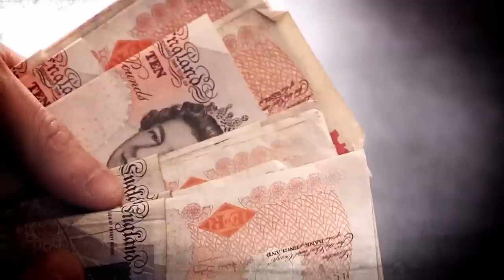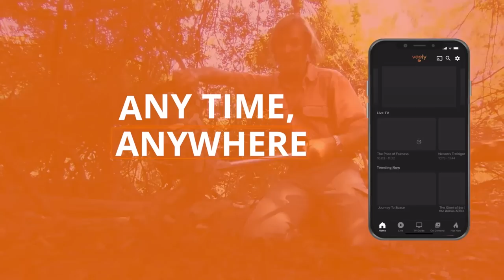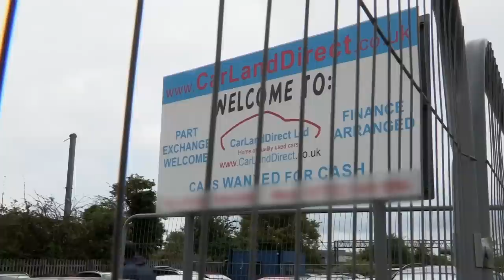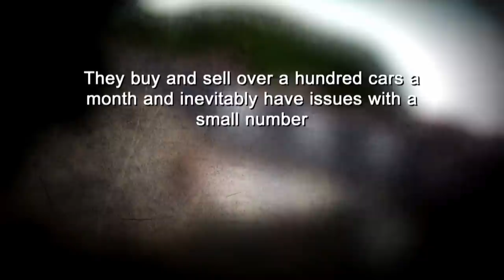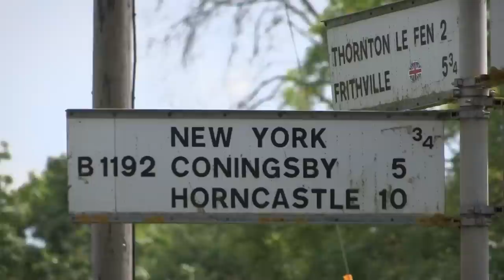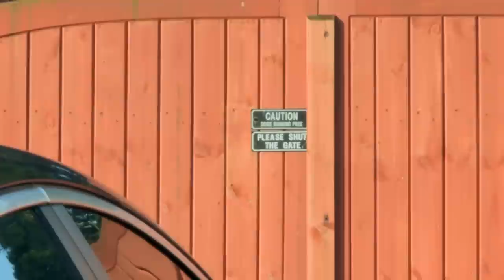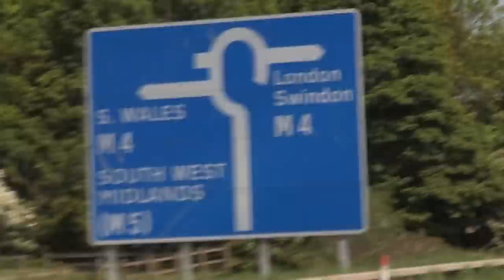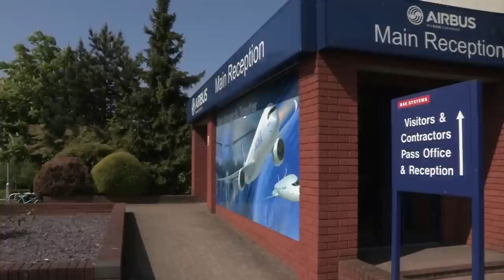Scammed Out of 3K Sheep Shearing: Sheriffs Dive To The Rescue | Absolute Documentaries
In this episode, a Lancashire farmer is scammed out of payment after shearing 3,000 sheep. Sheriff Pete intervenes by visiting the debtor to negotiate payment. Meanwhile, Lawrence and Kev take on an aeronautical giant to secure compensation for a man whose hearing was damaged by his factory job. Additionally, the Sheriffs help a couple whose property was damaged by a removal company.

From: The Sheriffs Are Coming | S1 E12

Content licensed from Flame Distribution Limited to Little Dot Studios. If you have any queries, please get in touch with us at: